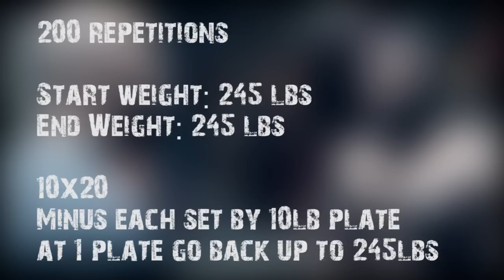C.T. FLETCHER- 200 REPS ON BENCH (MIKE RASHID, BULO & BIG ROB)